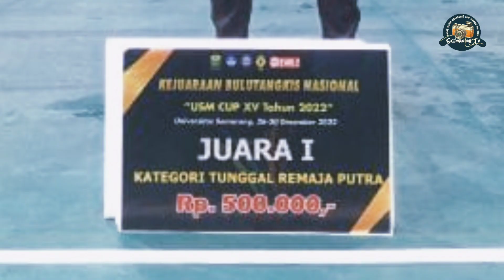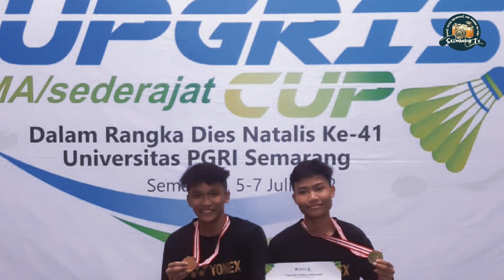JUARA PORSEMA JATENG XII || skemandorTV